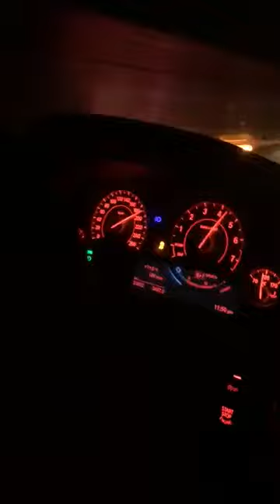BMW 340i F30 2017 Stage2 Tuning Bangs and Crackles #340 bmw youtube 7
340i F30🔥
Crackles + Pops
UNLEASH True❤️PERFORMANCE🔥